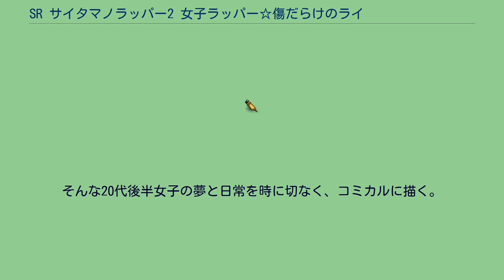SR サイタマノラッパー2 女子ラッパー☆傷だらけのライム